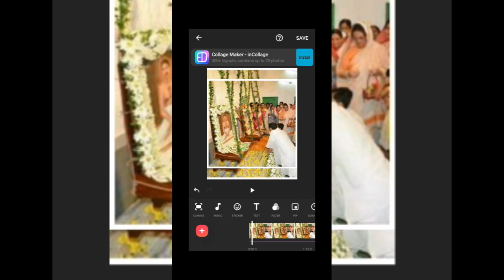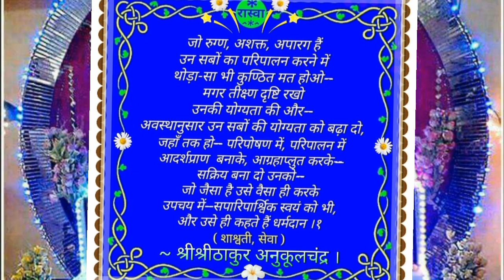thakur anukulchandra alochana|anukul thakur bani|anukul thakur satsang|repent|anutap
Bande purushottam.🙏
devotion
satyanusaran in bengali
satyanusaran
satyanusaran path
satyanusaran part
punya puthi
narira niti
satyanusarana
সৎসঙ্গ
anukul
deoghar satsang
anukul thakur
thakur anukulchandra
sri sri thakur anukulchandra
srisrithakuranukulchandra
thakur family
anukul thakur paribar
anukul chandra
satsang news
thakur bari
sri sri thakur
cc thakur
cc thakur anukulchandra
srisri dada
acharya dev sri sri dada
ashok dada
dada thakur
acharyadev sri sri dada
আচার্যদেব দাদা

(3)Instagram-@satsangparivar12instagrams